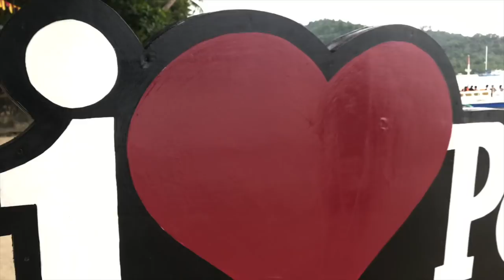4 Brothers Travel To Philippines | The Williams Fam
Dancers:
Tag Williams